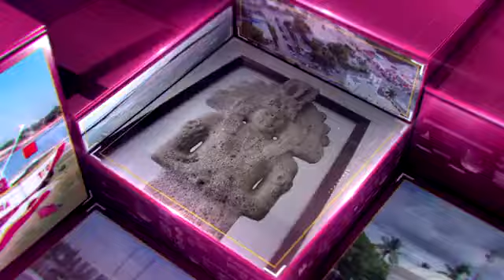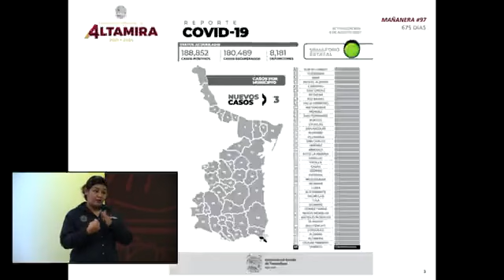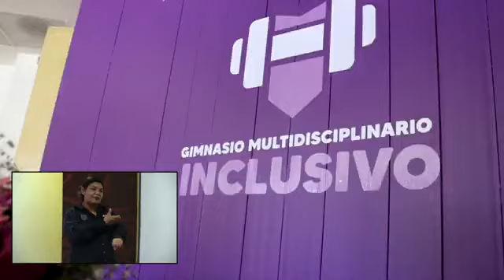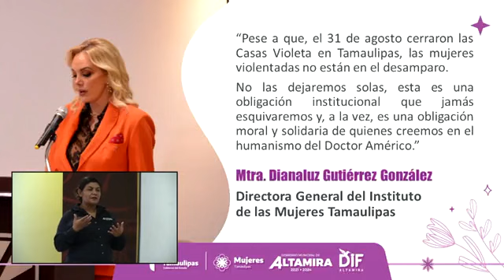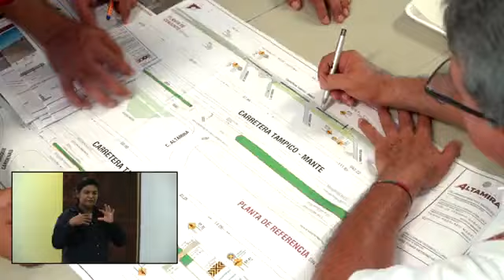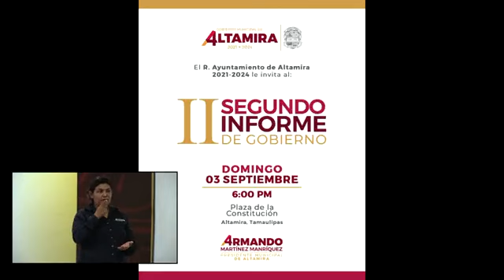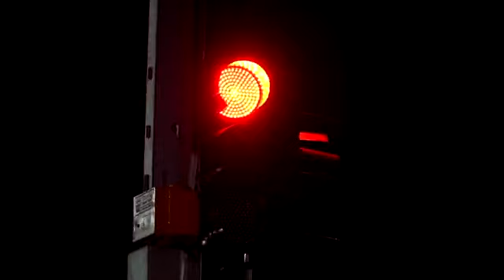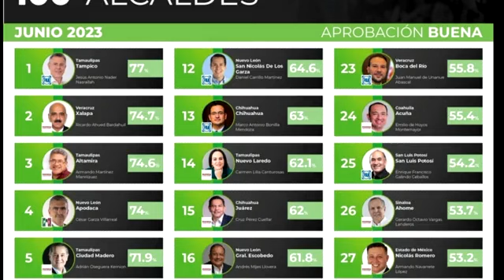97a Mañanera - Gobierno de Altamira 2023 - 07/08/2023